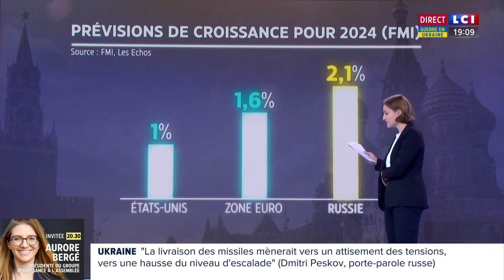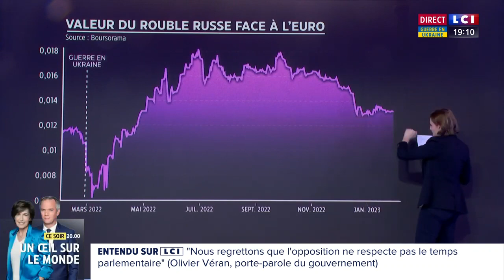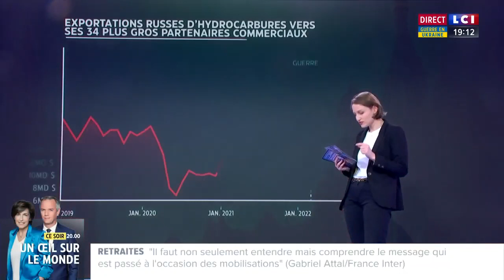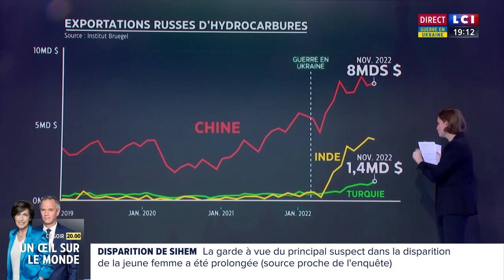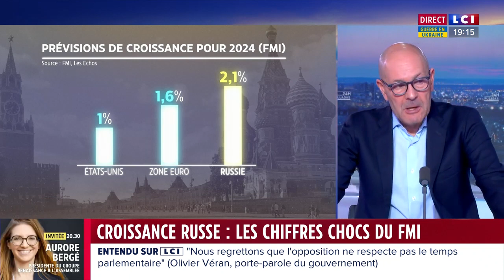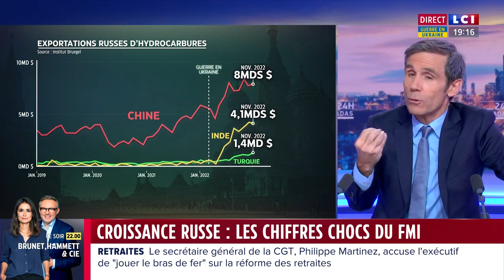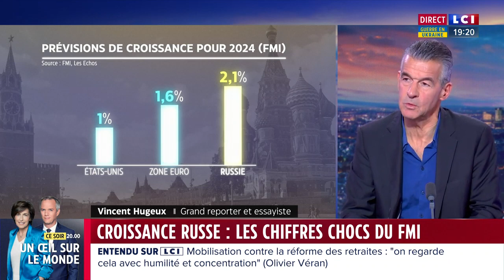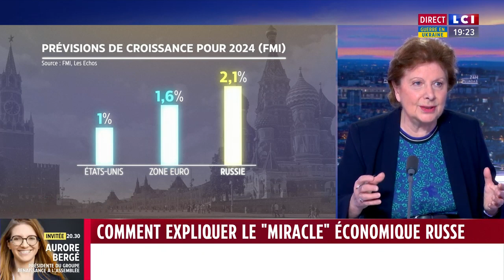Comment expliquer le miracle conomique russe